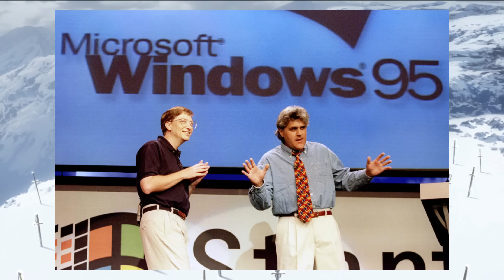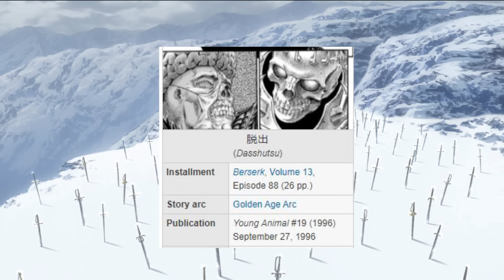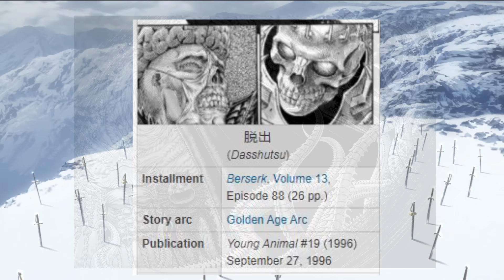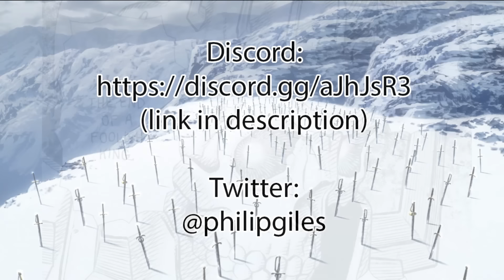Regrets of a Foolish King (Berserk)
The latest chapter of Berserk marks a monumental milestone in the series in getting glimpses of the Skull Knights mysterious past. In this video, I would like to discuss how what we see of Skull Knights journey mirrors what Guts has experienced thus far on his quest. In exploring Skull Knights past, all we are left with is a hollow feeling.. of regrets of a Foolish King.

OST Used: ICO  - Collapse
The Last Guardian - Forest